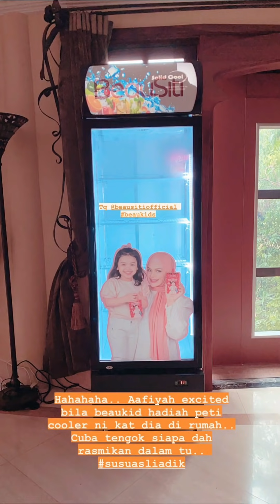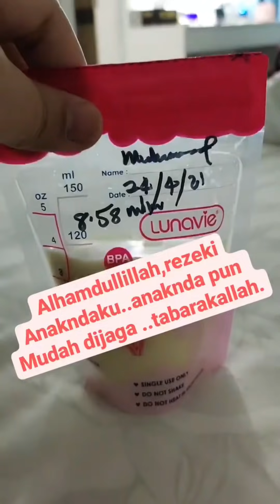COMEL...SAYANGNYA AAFIYAH DEKAT ADIK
Alaaa..comel laa Aafiyah ni..adik nangis pun dia pujukkkk..